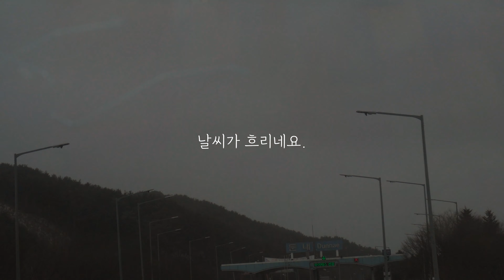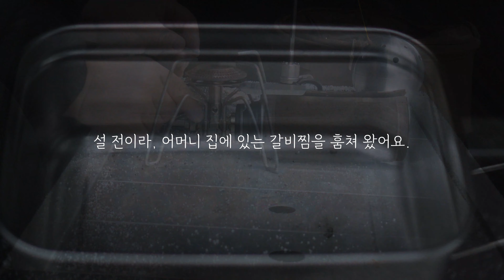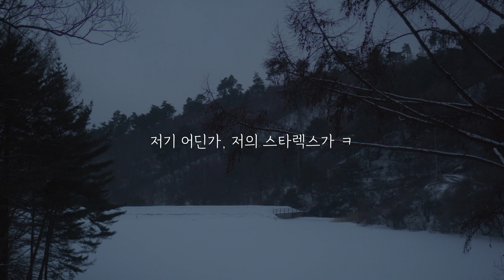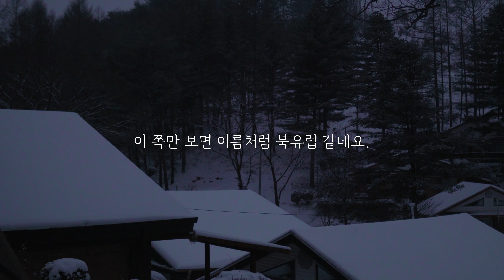차를 버렸어요ㅣ하루종일 내린 설중캠핑 북유럽 호수뷰ㅣ횡성 노섬브리아 캠핑장ㅣ헬리녹스 브이타프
*영상설정에서 4k(2160)로 설정 후 시청 하시면 좋아요.

캠핑일자 : 24년 2월 6일(화) ~ 7일(수)
안녕하세요. 겁 많은 유튜버 플랜캠퍼입니다.
정말, 안전한 캠핑을 하기 위해
부단히 노력하는데 항상 변수는 생기네요..

일기예보 꼼꼼히 확인 후,
횡성에 있는 호수뷰 캠핑장으로
즐거운 마음으로 갔다가
눈길에 고립되어 차를 버려두고
캠핑을 하고 왔습니다.

솔직히, 그냥 돌아갈 수 있으면 가고 싶었지만
내려갈 방법도 없던 상황이라..
좋은 생각하면서 하루를 잘 보냈습니다.

특히, 사장님께서 너무 친절하시고
인생 선배님으로서의 조언도 많이 해주셔서
당황하고 걱정인형이였던 제가,
무사히 1박 캠핑을 즐길 수 있도록
도움 많이 주셨습니다.

너무 감사한 마음이고 눈만 녹는다면(??)
언제라도 재방문의사 500%인 곳입니다.

단순히 캠핑장만 고려한다고 해도,
이름처럼 북유럽 감성을 제대로 느낄 수 있어서
해외에  온 듯한 캠핑을 즐길 수 있는 캠핑장 이였습니다.

구독자분들도 항상 안전 캠핑 되시길 바라며,

📍[ 캠핑장 정보 ]
횡성 노섬브리아 - 힐탑 사이트

📍[ 캠핑요리 ]
엄마표 갈비찜을 대구식 매운갈비찜으로 야매요리

주류
테라 8캔

📍[ 플랜캠퍼 캠핑용품 정보 ]

텐트
헬리녹스 브이타프

난로
파세코 - CAMP-28 아이보리

화로대
패트로막스 - 아타고

테이블
스노우피크 - igt 엔트리

보조테이블
스노우피크 - 스텐마이테이블 LV-039

체어
헬리녹스 - 선셋체어 탄

📍[ 플랜캠퍼 촬영장비 ]

카메라
소니 ZV-E10
렌즈
소니 16-50mm 번들
소니 E 35mm F1.8 OSS
시그마 16mm F1.4